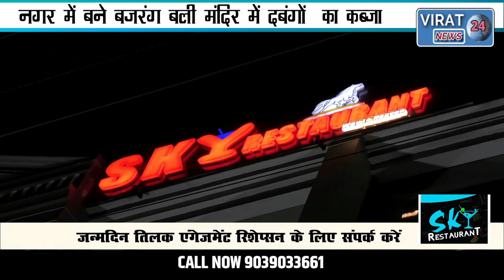🔻रीवा- पुष्पराजनगर में बने बजरंग बली मंदिर में दबंगों का कब्ज़ा !